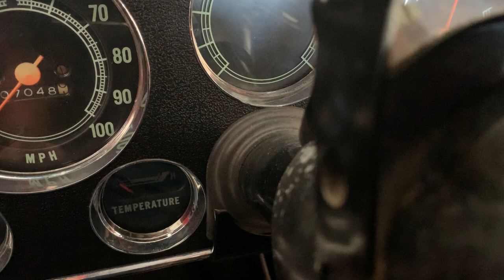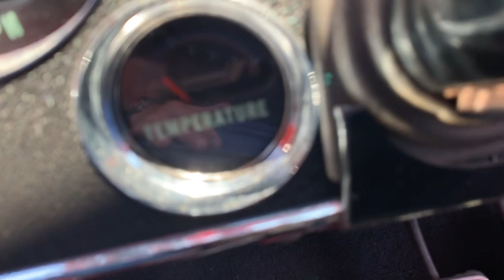1971 Chevrolet C10 - cold start drive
1971 Chevrolet C10 - cold start drive